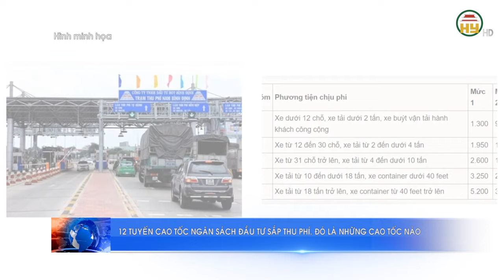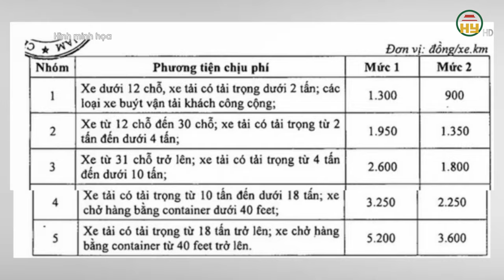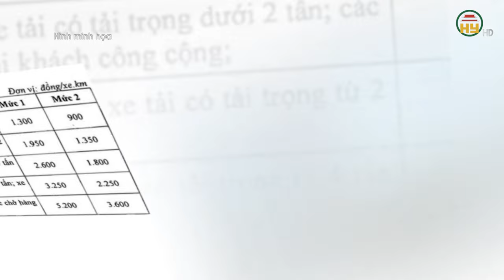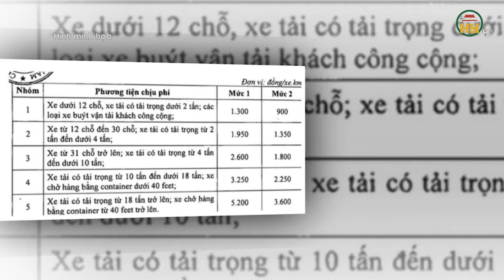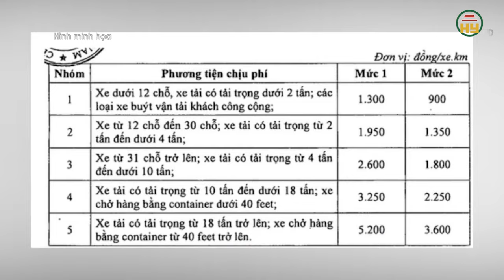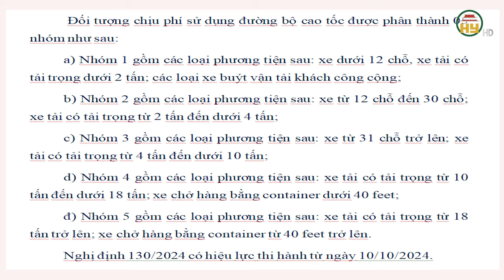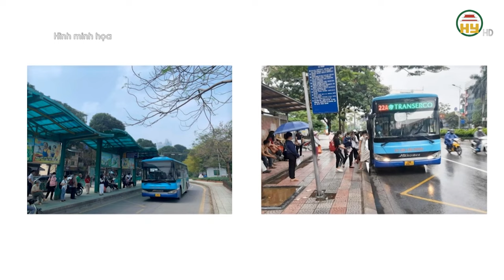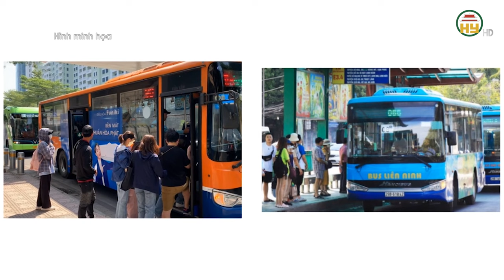12 tuyến cao tốc ngân sách đầu tư sắp thu phí – Đó là những cao tốc nào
Hưng Yên TV | 12 tuyến cao tốc ngân sách đầu tư sắp thu phí – Đó là những cao tốc nào
Chính phủ vừa ban hành Nghị định số 130/NĐ-CP quy định về thu phí sử dụng đường bộ cao tốc đối với phương tiện lưu thông trên cao tốc thuộc sở hữu toàn dân, do Nhà nước đầu tư, quản lý khai thác với mức phí từ 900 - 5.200 đồng/km. Theo Bộ GTVT, dự kiến việc thu phí bắt đầu vào tháng 5/2025 tại các tuyến cao tốc đủ điều kiện.
Xin mời xem thêm
Tiktok: Truyền hình Hưng Yên
Facebook: Đài Phát thanh và Truyền hình Hưng Yên
Zalo: Đài PTTH Hưng Yên